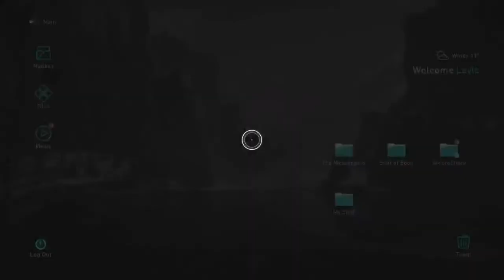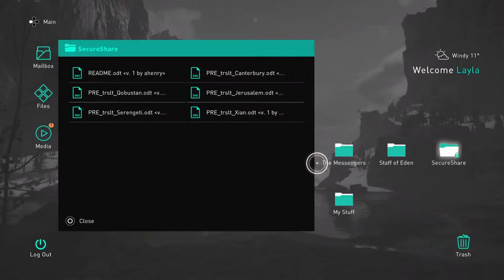AC Valhalla : Return to Valhalla